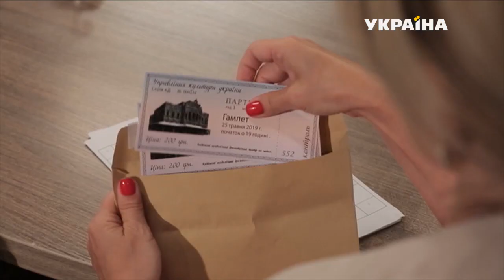Мистическая трындычиха | Реальная мистика